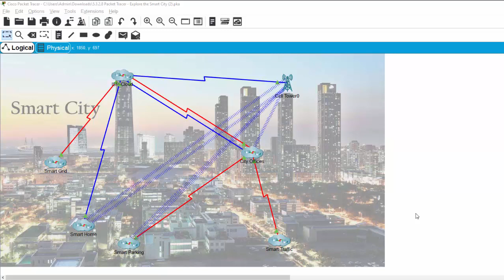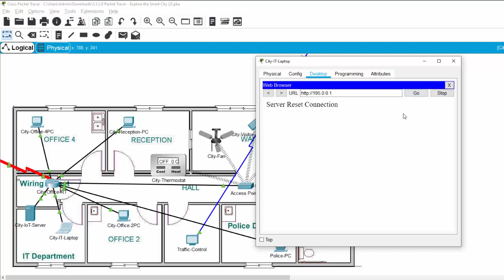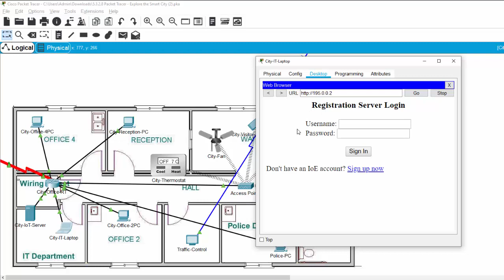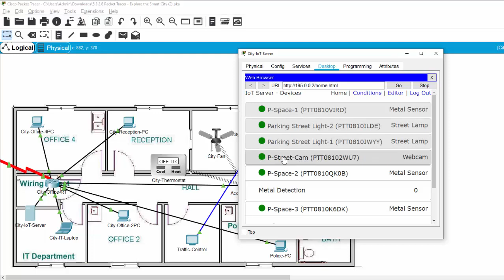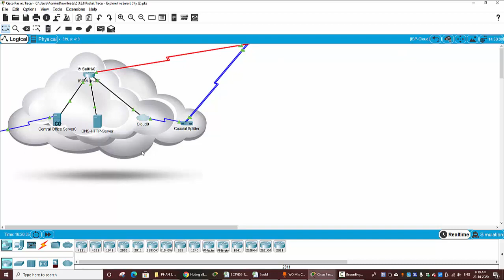Smart city and the role of city offices